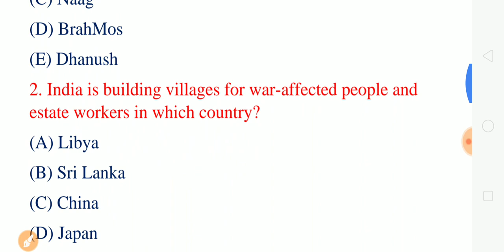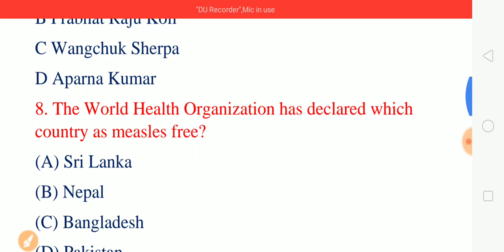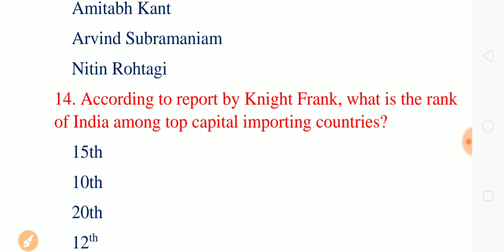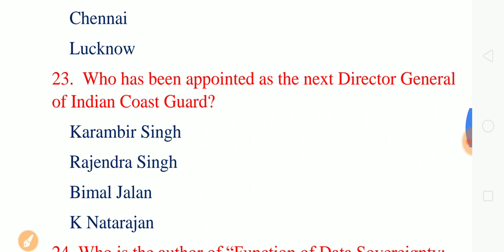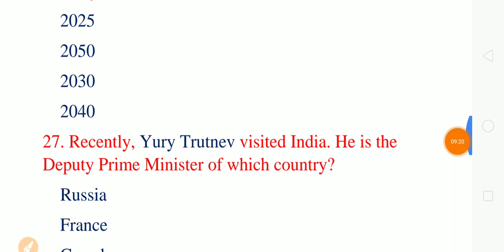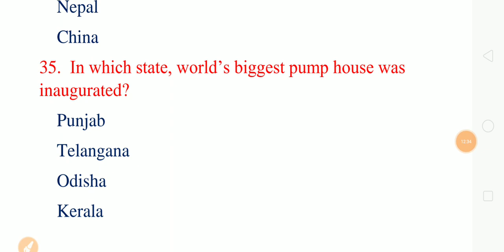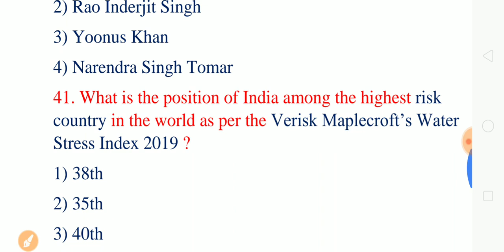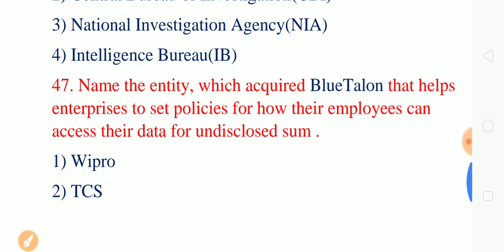Mock Test -7 | Punjab Haryana High Court Recruitment 2019 | Special Education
Special Education